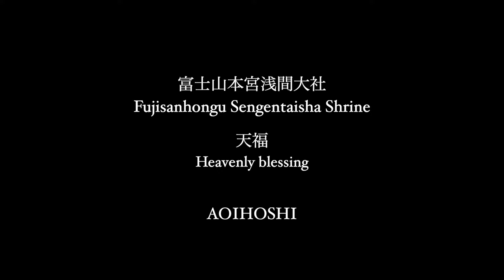PLANTS SOUND 富士山本宮浅間大社 3rd Album「天福」 [ Heavenly blessing ]〜未来の見える樹 Tree of the Future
浅間大社の奥には大木が並ぶ深く輝く森があります。今回はこの森の中から３本の木を選んでいただき、１本づつとゆっくり目を閉じてお話をしました。
そして一緒に演奏してくれた樹は、私たちに「未来は叡智にあふれ、誰もが宇宙の一員として喜びを共有している素晴らしい世界になる」と教えてくれた樹です。

At the heart of Sengen Taisha Shrine, there is a deep and shining forest lined with large trees. This time, three trees were chosen from this forest, and we talked with each one slowly, closing our eyes. And the tree that played with us was the one that told us that the future would be a wonderful world full of wisdom and where everyone shares in the joy of being part of the universe.

この楽曲は、2021年3月、富士山本宮浅間大社の森の大きな一本の樹と共演して創りました。折しも天高く鳥たちの声は響き渡り、境内では暖かで柔らかな風に揺れる満開の桜たちが、本当にこの世のものとは思えぬ美しい世界を映し出してくれていました。
そして、森の方でも新たな芽を吹き出した葉っぱや樹々が、天地を駆けめぐるエネルギーに力を得て、今にも爆発してしまいそうなほどの勢いを振り放っていました。浅間大社の森は、人間にとっても大切な森ですが、神々と交信し、大きな宇宙観をたくわえていることをその一本の大樹は教えてくれました。
I created this music working with one big tree in the woods of Fujisan Hongu Sengen Taisha in March 2021.  It just so happened that birdsong rang through up in the sky and cherry trees in full bloom swaying in warm and soft breeze reflected a really beautiful and unearthly world in the grounds of a shrine.
In the woods, leaves and trees shooting out new buds also gained vigor as if they were bursting at any time soon by getting strength from energy running around the sky and the earth.  The woods of Sengen Taisha is very important for human beings, but that one big tree told me that the woods communicates with gods and holds a wide cosmic view.